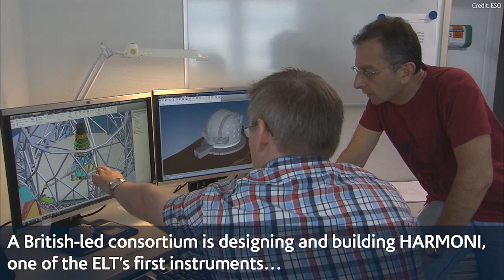The Extremely Large Telescope (ELT)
The Extremely Large Telescope (ELT) will be the world’s largest visible and infrared telescope – when completed, this new eye on the sky will open up new windows onto the universe and see things we can’t yet imagine.